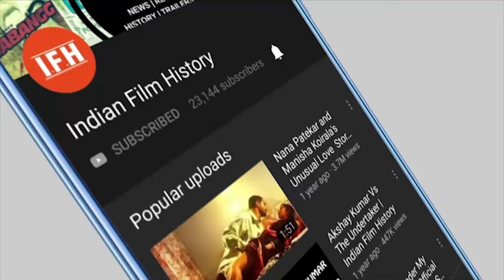Aditya Roy Kapur Soon To Get Married? | IFH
Address:
1/3,Shere Punjab Colony,
Andheri East.
Mumbai 400 093
India.